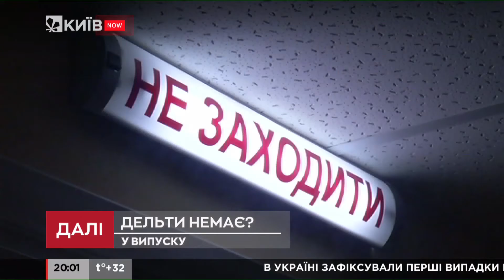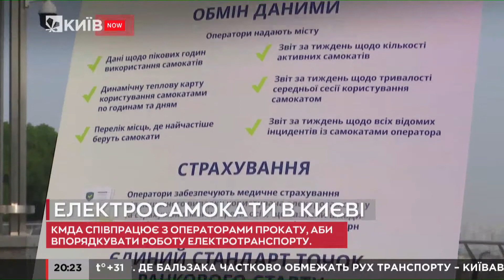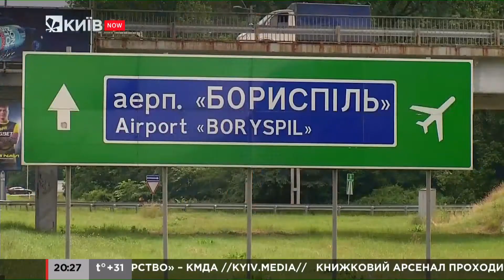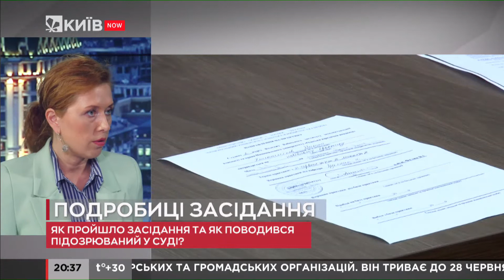Київ.NewsRoom 20:00 випуск за 24 червня 2021 року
Київ.NewsRoom - випуск новин на телеканалі Київ. Дивіться свіжий випуск - 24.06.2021 року.